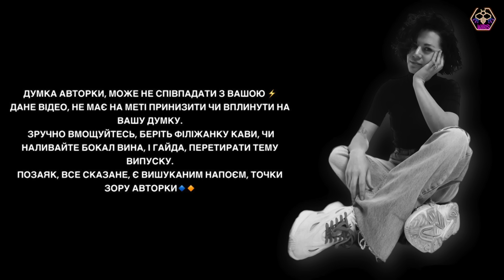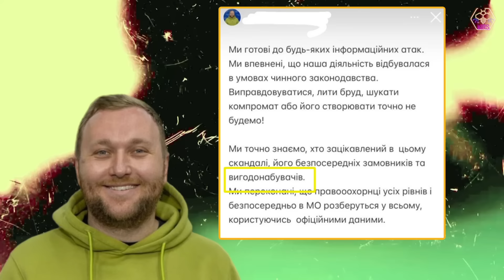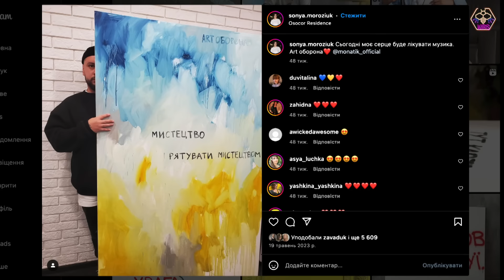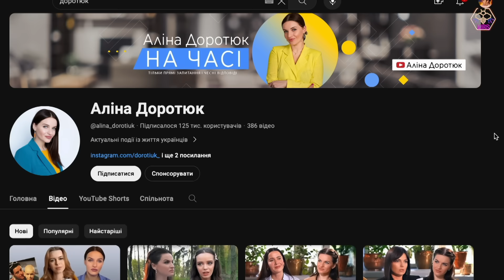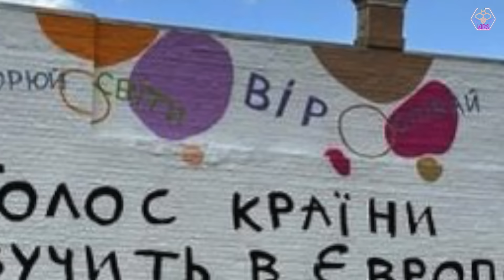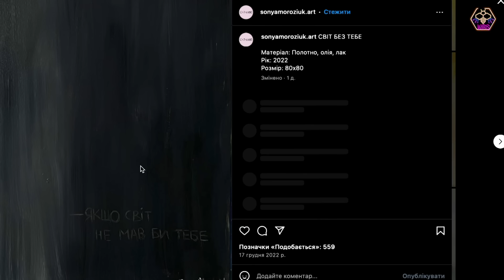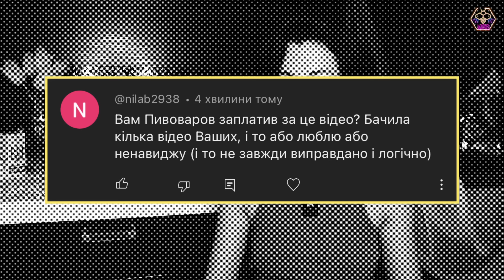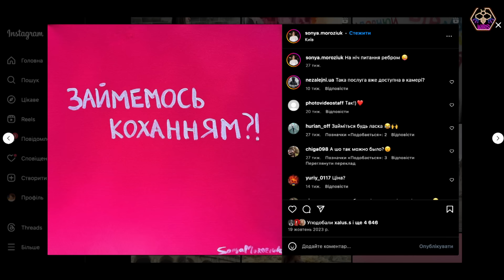СКІЛЬКИ ЗАПЛАТИЛА СОНЯ МОРОЗЮК ❌ "мене не відмінити" через корупційний успіх чи швидкі гроші | KIRS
Після повернення Соні Морозюк у медіапростір:
    На початку 2023 року, молода художниця Соня Морозюк, стала чи не головною амбасадоркою, корупційні скандалу довкола ЗСУ.

   20 березня, Соня пішла розказувати свою правду на інтерв'ю до Дмитра Гордона, чи викликала чималий гнів, через повернення:
  💛 ДЛЯ ПІДТРИМКИ КАНАЛУ:
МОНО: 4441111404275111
З питань співпраці та реклами